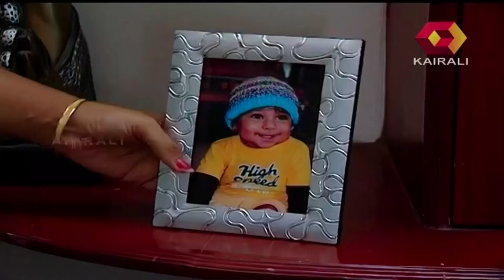Mizhineerpookkal മിഴിനീർപ്പൂക്കൾ | 21st November 2016 | Episode 44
Mizhineerpookkal is a serial aired on Kairali TV. Produced by Gopi
Thamalam and directed by Kurup Maraikulam, the serial is a story that
describes the various facets in the life of Gouri and Hari. Hari has a
sister named Manasa, who studies in college.